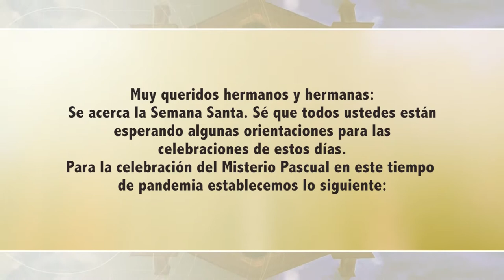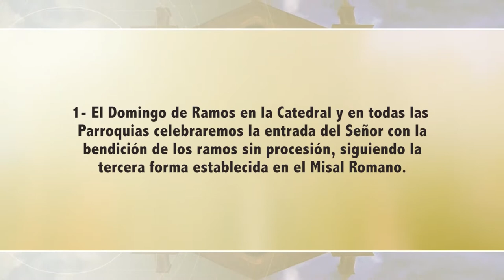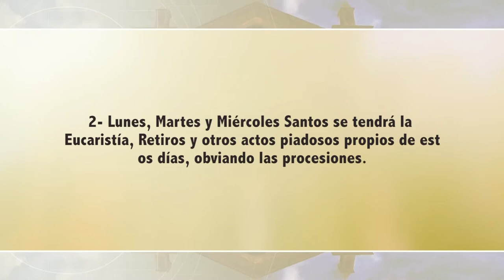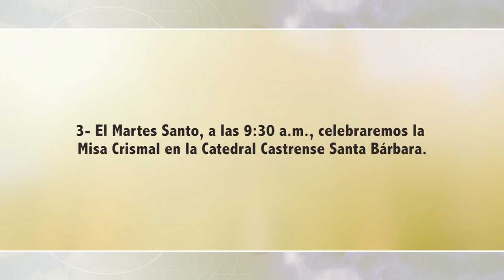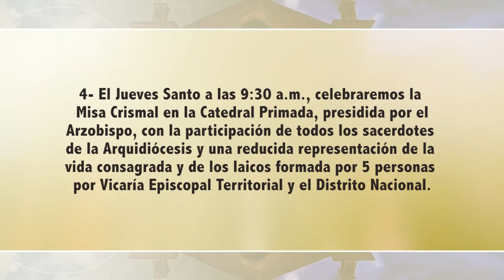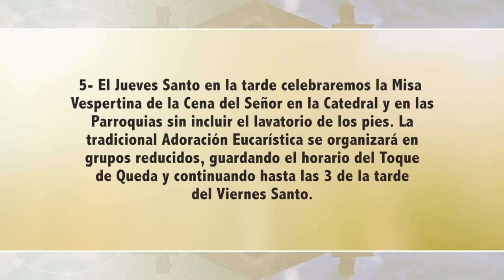Pastores con Olor a Ovejas -20/03/21- 1/2